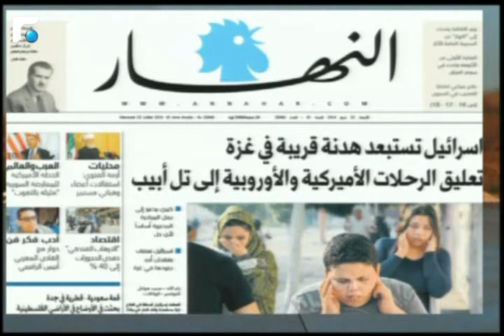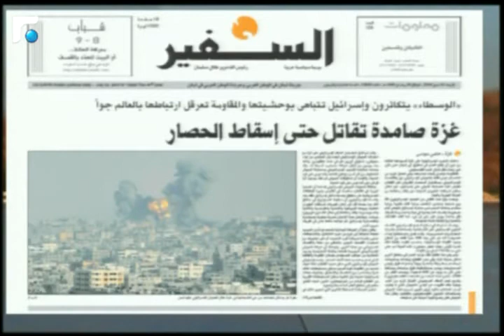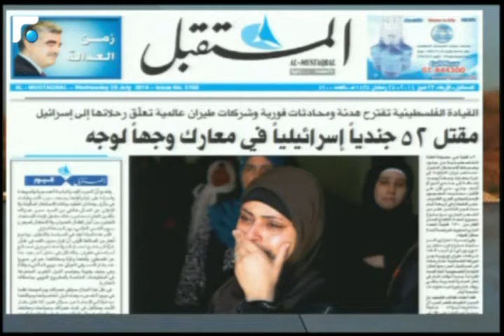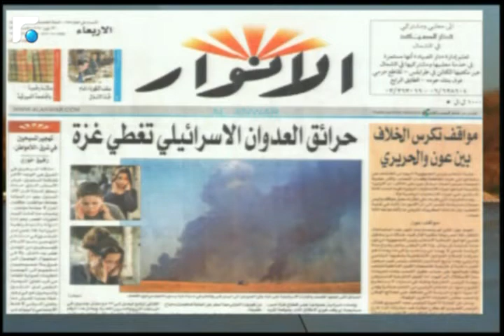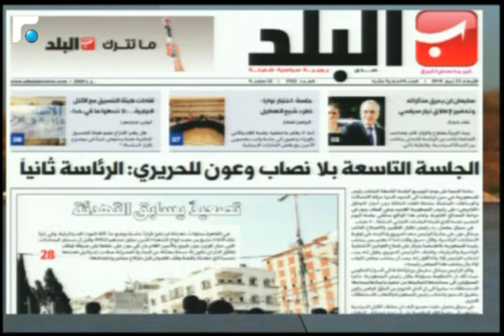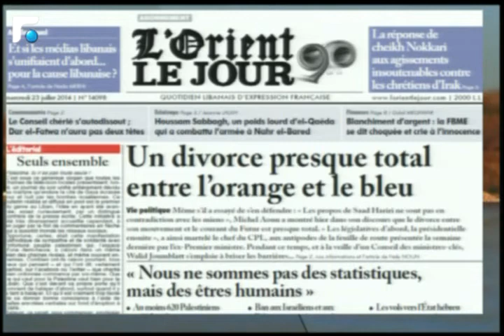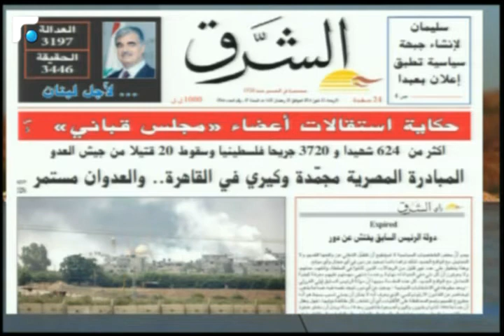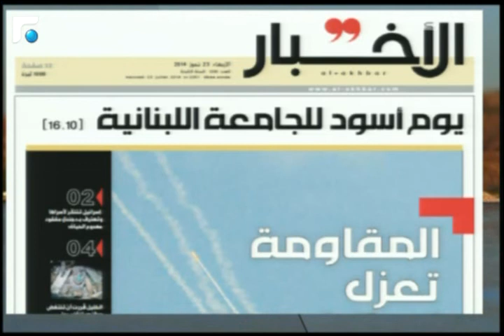أخبار الصباح- حال الطقس والصحف 1/5